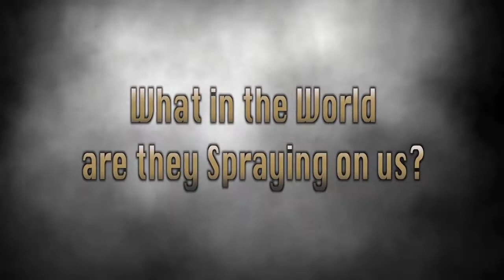G Edward Griffin Calls the Chemtrail Death Dumps the Greatest Crime Against Humanity in All History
In my own words I try to expose truth as a man on a PATH to the LIGHT of truth, every day I am compelled to tech what my heart tells me... I talk about NEWS spelled backwards is swen  short for swindler, Paid Liars so I try to open the eyes and ears of the ones who seek TRUTH without FEARS I call fictional Fears for what is FEAR but something you altered mind has created it is not REAL…
I expose mostly Chemtrails NANO Aluminum that will change the course of this EARTH and Humanity for all times, Geoengineering, Smart Meters Microwave Radiation, EMF, Cell Towers, DIRTY ENERGIES outside the REALM of GODS energy SCHUMANN RESONANCE or GODS RESONANCE…  I talk about Fracking and how the GLOBAL ELITE want to steel all WATER on this planet for themselves and kill all the water on the ATOMIC LEVEL…NUCLEATE the waters of life all species on earth will perish.. I believe my path is set, I believe we have all been JUDGED or are being JUDGED as I type from my heart…What will you do when you have no food or no clean water to drink.. Will you live by the sword, will you teach truth or stand with our creator or by pagan symbols in your life you never really knew existed, on your government buildings, churches even the word church means in Latin a PAGAN GOD. All global corporations have these logos of Satan, Saturn worship pyramids, the all seeing eye, rings, horns, bulls, upside down five pointed stars turned right side up for now to deceive you, you clothes separates you from your creator with symbols of evil pagan GOD and you don’t know what you’re doing… NO engraved images, I am that I am calling you but you’re to busy watching PAGAN BOX OF LIES TV… I am simply a man who suffered and did not call out to the POLICE, SUED, REVENGED or hurt anyone who hurt me I scream out stop sinning to the ones I love and they simply will not listen they associate my passion of LOVE with a NEW WORLD BANKER TERRORISTS created called VIOLENCE, nothing about me is violent I am a man who stand firmly with TRUTH, my heart speaks out DO NOT SIN AGAINST MY COVENANT of LIFE I agreed to when I was born, I have fought the enemy all my life they stole my life I desired my children, replaced their minds with mind control weapons rejected TRUTH and all they want to talk about are things I left behind forever…I do not JUDGE, I do not DICTATE I simply repeat what my heart tells me by a very GREAT FORCE OF A HIGHER WISDOM… I see men trying to be PAGAN GODS to control the PLANET and just like the PAGAN GODS of yesterday they are rising to POWER again follow them and follow eternal death, stay away from wealth and exit all the pagan symbols out of your lives, SUN GOD, SYMBOLS, FISH GODS , GODS of SATURN,  PYRAMIDS and the ALL SEEING EYE…THE ONE TRUTH GOD lives in your heart and will tell you what to do for all eternity you need no man to tell you how to live it is written in your ATOMS… Once you fall for the great trick that men rule men you’re eternally separated from GOD of CREATION there is no divine right this is PAGAN…If your anointed then he has divine right over you…No man stands for JESUS no religion owns the Earth, divine babysitters of the earth are all PAGAN…The ROMAN POPE worships DAGON the FISH GOD, form the sea  notice his hat, shaped like a fish, he does not worship the TRUH GOD of the LIGHT…

TRUTH, AWAKENING, SELF AWARNESS, SEFLESSNESS, chemtrails, Geoengineering, Frederick Wust, Fred Wust, wisdom, smart meters,
microwave radiation, pulse radiation, toxic food, toxic water, no more water, water crisis, weather engineering, ATOM,
 roman laws, fracking, weather engineering, weather warfare, HAARP, ultrasonic weapons, direct energy weapons, brad pitt,
secret societies, illuminati,